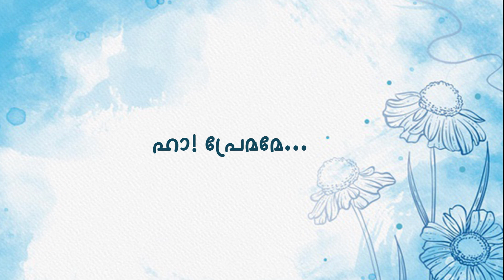HA...PREMAME -KAVITHA - SHAMILA SHOOJA, Music & Sound - SINDHU SURESH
കവിത : ഹാ..പ്രേമമേ ..
രചന : ഷാമില ഷൂജ
സംഗീതം - ആലാപനം : സിന്ധു സുരേഷ്

മലയാള കവിതാ ലോകത്ത് വിവിധ തരത്തിലെ കവിതകളുടെ ആവിഷ്‌കാരംകൊണ്ട്, അതിഭാവുകത്വമില്ലാതെ ലളിതസുന്ദര പദങ്ങൾകൊണ്ട് കവിതകളുടെ ആത്മാവിനെ ആസ്വാദകന് മുന്നിൽ തുറന്നിടുന്ന രചനാ രീതി. ആലാപനത്തിലെ വ്യത്യസ്തതയും ശബ്ദമാധുര്യവുംകൊണ്ട് ശ്രദ്ധേയയായ സിന്ധു സുരേഷ് രണ്ട് അനുഗ്രഹീത കലാകാരികളും ചേർന്ന് ഒരുക്കിയിരിക്കുന്ന മികച്ച കവിത.